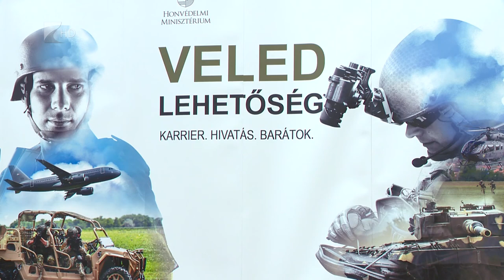Fejlesztenék a Kadét Programot - Kölcsey Tv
Fontos szerepe van Nyíregyházának a tartalékos katonák képzésében - hangsúlyozta a humánpolitikáért felelős helyettes államtitkár a városban, egy rendezvényen. Ruszin Romulusz a Kadét Program kapcsán elmondta: fejlesztenék a bevont diákok ösztöndíjrendszerét, a fiatal kadétok pedig egységes ruházatot is kaphatnak a közeljövőben.